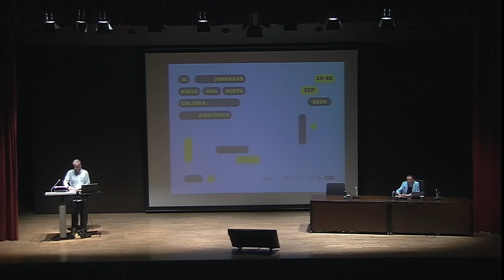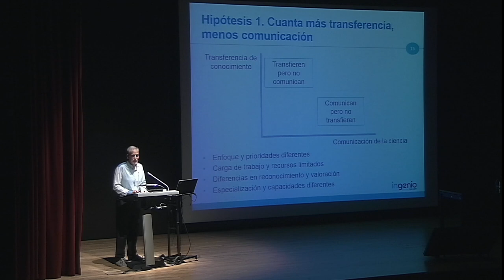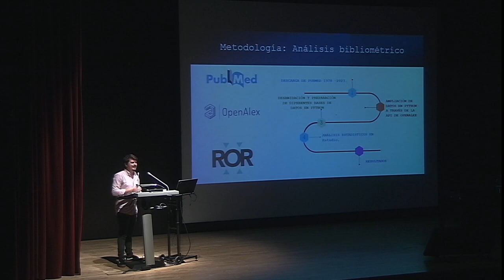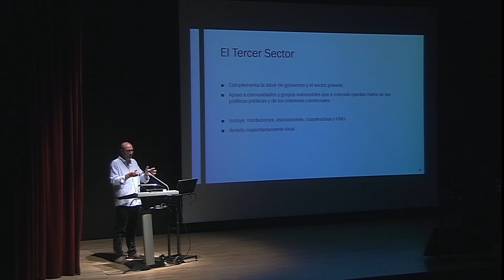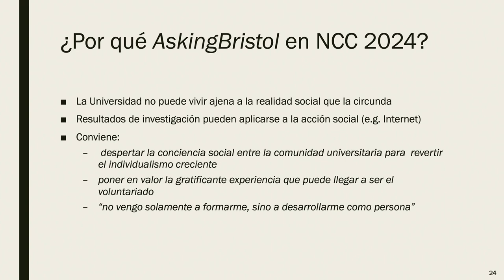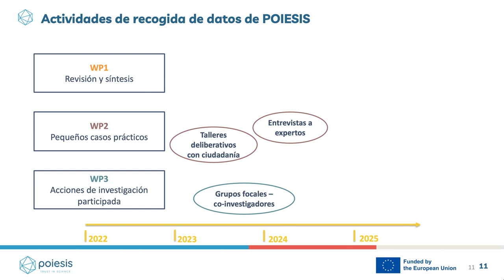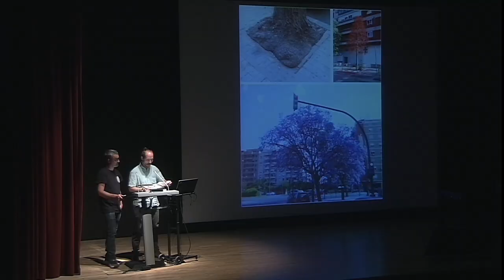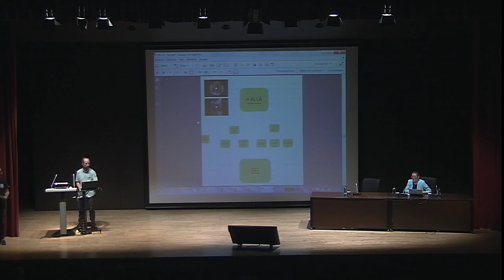III Jornadas hacia una nueva cultura científica. Sesión 2, 1ª parte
Celebrada el 20 de septiembre de 2024. Auditorio Facultad de Bellas Artes. Universitat Politècnica de València.
Contenido:
00:00:17 Salomé Cuesta. Presentación 2º día de las Jornadas
00:01:02 Joaquín M. Azagra-Caro. La mayor parte del personal investigador hace arte – Implicaciones clave para el Sistema Español de Ciencia, Tecnología e Innovación.
00:18:40 Alejandro Fernández del Río. Ciencia ciudadana en el ámbito biomédico: análisis bibliométrico de tendencias.
00:33:13 José Hilario Canós-Cerdá, John Manley. AskingBristol: hacia la Universidad Cívica
00:49:27 Irene Monsonís Payá. La integridad científica e integración social: impacto en la confianza de la ciudadanía en la ciencia a través del estudio de cadenas de mediación
1:08:44 Joaquín Ortega Garrido y Raúl León. Forestería Urbana de Valencia para repensar el metabolismo de las ciudades